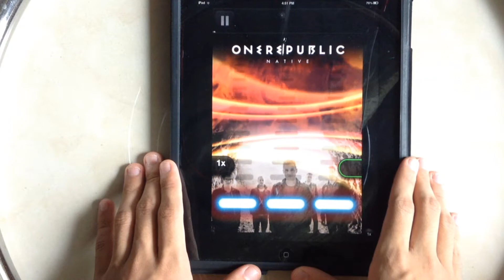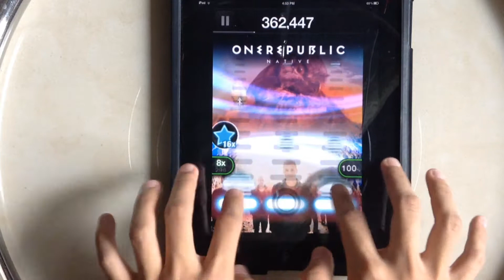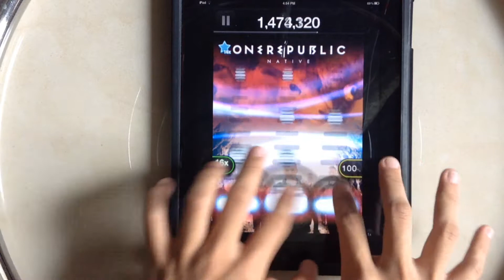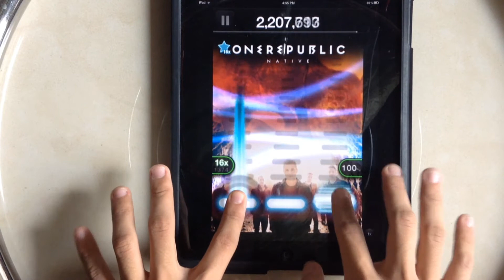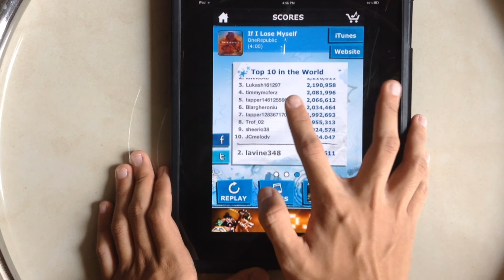(TTRTour) OneRepublic - If I Lose Myself (FC) [WR]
Album: Native
Genre: Pop Rock, Dance-Pop, House
Album Release: 22 March, 2013
Label: Mosley, Interscope (UMG)
Price: Free (Free Track of the Week)

This song is free and available for download between 23 May to 29 May.

You can add me on my TTR accounts, lavine348 & lavine349.